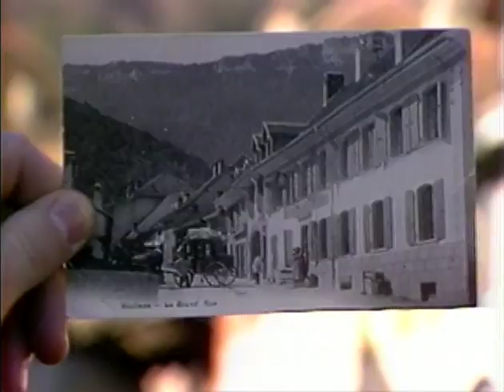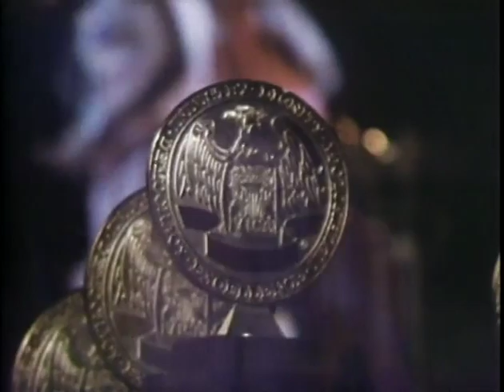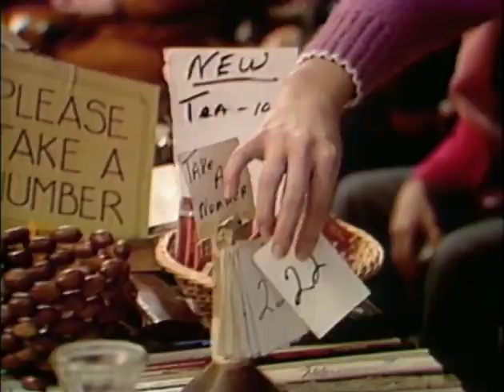On the Road with Charles Kuralt (Photo Family, Skill Olympics, Fire Hydrants, Free Doctors)